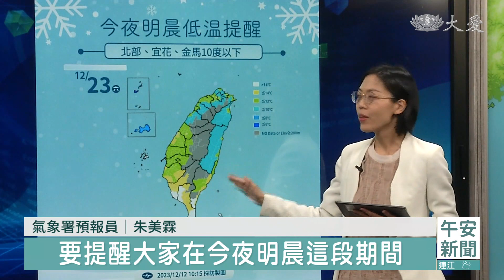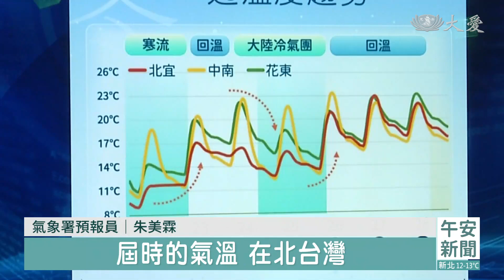節氣"冬至"逢寒流 高山霜雪.湯圓應景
今天適逢冬至，加上全台變成凍番薯，甜品店都提早營業備料。受寒流影響，北部多個平地地區清晨低溫不到8°C，宜蘭太平山更開始下雪。氣象署提醒，今天晚上到明天清晨溫度還是偏低，下一波冷氣團緊接著在24號影響。

快手舀紅豆、小湯圓，店員加緊腳步打包。今天是冬至，甜品店一大早就開始備料，老闆身兼外送員，騎機車外送暖呼呼的紅豆湯圓。

甜品店業者：「差不多五百多杯，這都兩三天前訂的，今天下午應該還會很忙。」

22號清晨，桃園楊梅測得6.7°C，是本島平地最低溫，新竹關西7°C、基隆七堵7.5°C。氣象署發布低溫特報， 北北基桃、新竹縣、宜蘭縣、金馬地區亮橘燈，苗栗縣則亮黃燈。預報員提醒，入夜後溫度還是偏低。

氣象署預報員 朱美霖：「要提醒大家在今夜明晨這段期間，我們在北部、宜蘭、花蓮的局部地區，以及金門、馬祖，可能還是有這種低於10度或是6度左右的低溫，尤其其他各地，雖然有可能不在特報的範圍之內，但是整體上面降溫的幅度大概在12到14度以下，所以感受上面都還是相當的寒冷。」

玉山氣象站早上測得零下5.7°C，氣溫驟降更出現絕美霧淞，變身銀白世界。寒流來襲，大家都期盼氣溫回升。

氣象署預報員 朱美霖：「除了這波寒流之外，緊接著下一波的大陸冷氣團，預計在星期日(24號)的時候南下，那到星期一(25號)這一天，還是會影響我們，屆時的氣溫，在北台灣，也大約會降到12到14度左右，那後續可以看到，在26號之後一直到下周四之前，氣溫是持續在回升的狀況。」

台灣這幾天變成凍番薯，提醒民眾外出做好保暖，才不會冷得受不了。

鍾孟儒 鄧應忠 徐英豪 台北報導